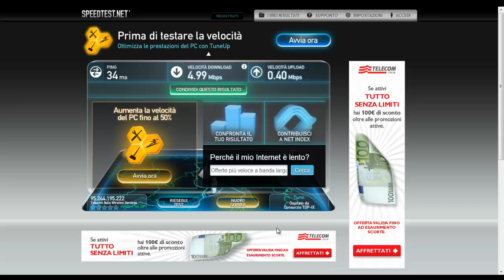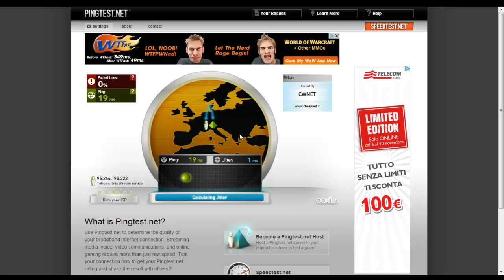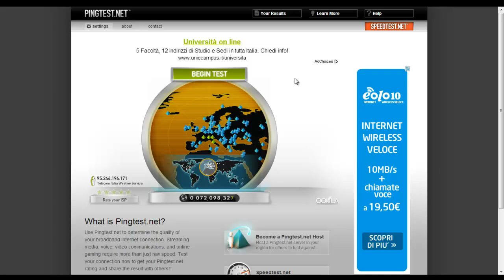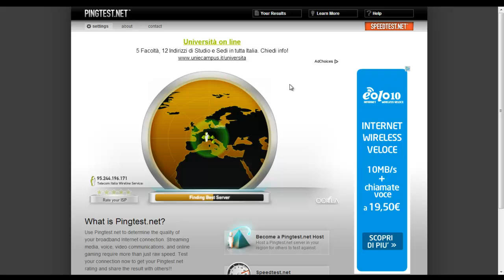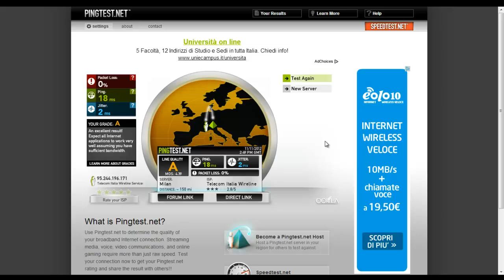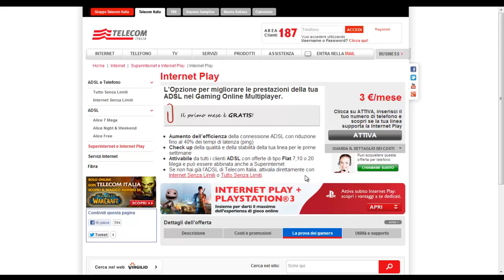Internet Play di Telecom FUNZIONA!!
Oggi ho avuto modo di testare l'opzione "Internet Play" di Telecom Italia e devo dire che sono abbastanza soddisfatto, il ping è stato davvero abbassato di diversi ms.